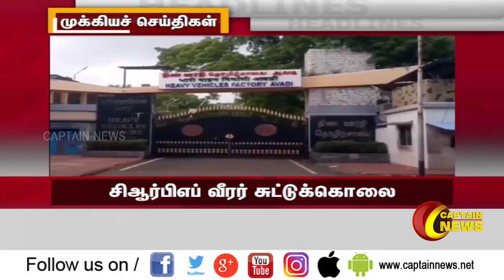31.01.2020 || நண்பகல் 12 மணி தலைப்பு செய்திகள் || அரசியல் | பொழுதுபோக்கு | தமிழகம்